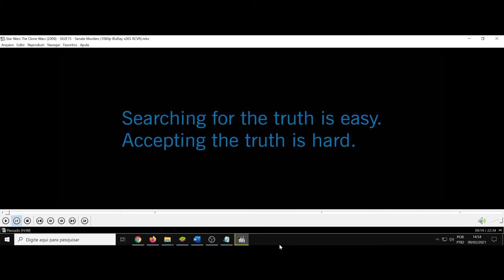(AF) S2 15. Star Wars: The Clone Wars. Buscar a verdade é fácil. Aceitar a verdade é difícil